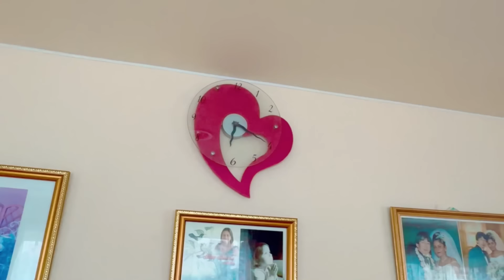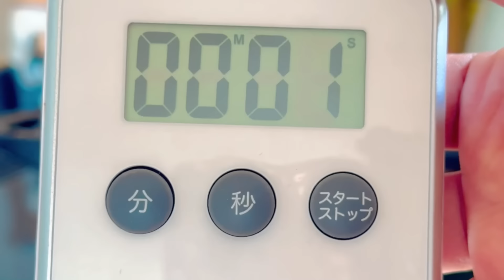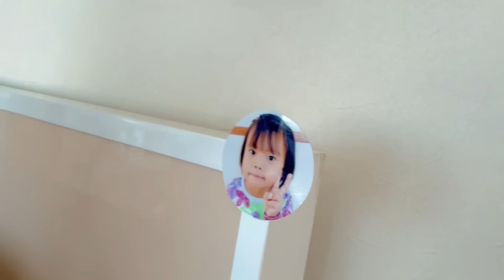මගේ පුංචි අස්වැන්න 🌷| Life in japan 🇯🇵🇱🇰